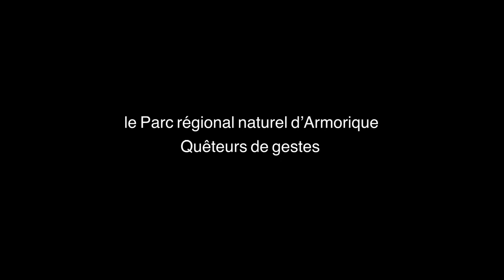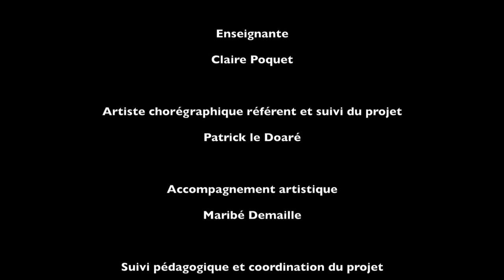"La Malle" - projet pédagogique à Brasparts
Le projet « la malle du Parc » s’appuie sur une action développée depuis de nombreuses années par la structure de développement
chorégraphique Territoire d’Écriture En Mouvement (TEEM) et l’Inspection de l’éducation nationale. Il consiste à développer une
malle pédagogique qui permet à une classe de travailler pendant une année scolaire à la fois sur l’appréhension du corps, du mouvement, de l’écriture par le corps, mais aussi de découvrir les spécificités du territoire du Parc, en particulier ses savoir-faire.
Découvrez en image l'expérience mené par l'école Yves Lazennec de Brasparts durant l'année scolaire 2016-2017 !